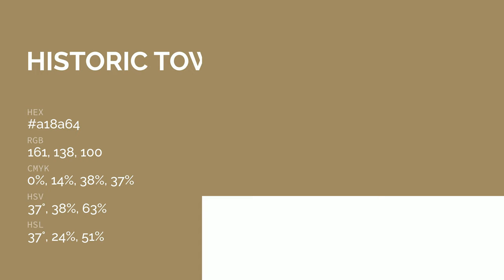Historic Town color a18a64 hex color - Brown color - Cool color a18a64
What color is Historic Town ? a18a64 hex color - Brown color - Cool color a18a64

Hex a18a64 Color Code is also known as Historic Town color.